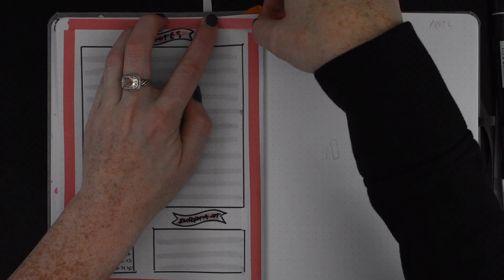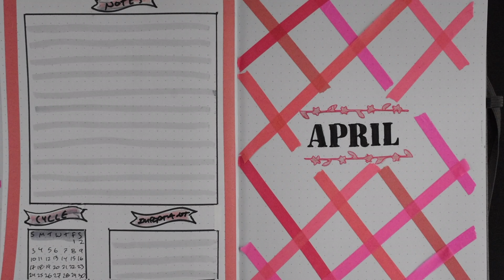2022 Bullet Journal: April Cover Page